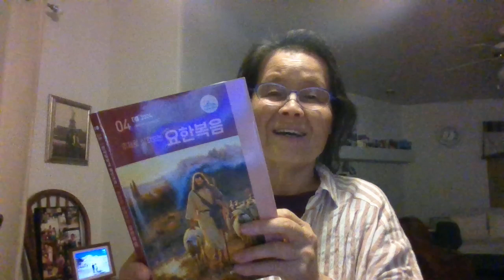저녁기도- 제 8과-표징, 사역, 기이한 일들, 구약예언의 성취-요한복음